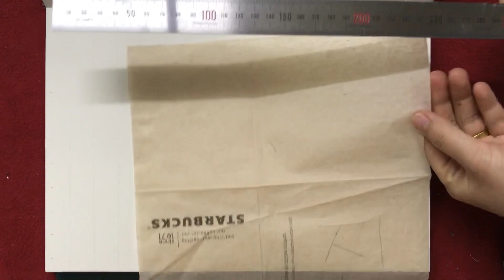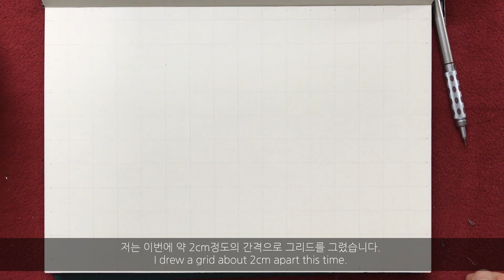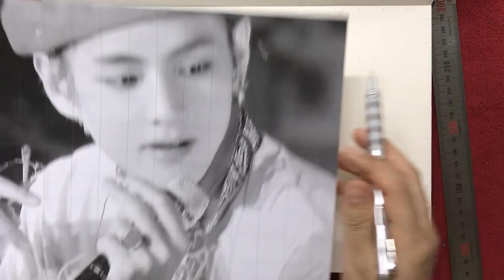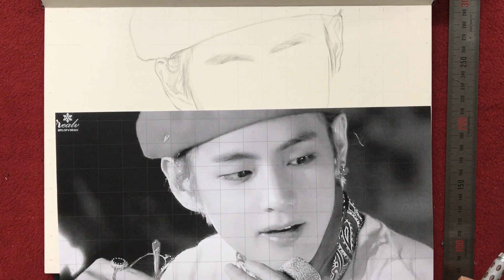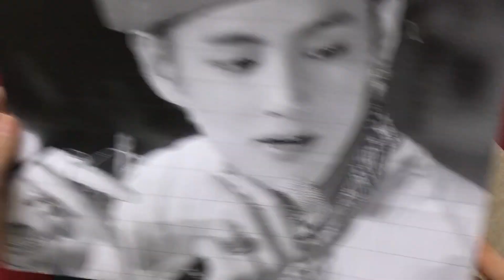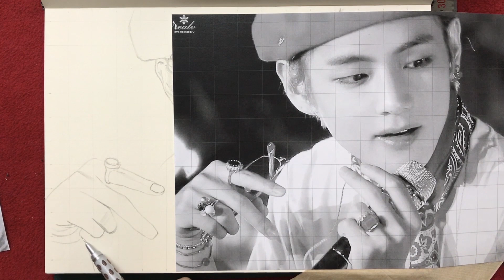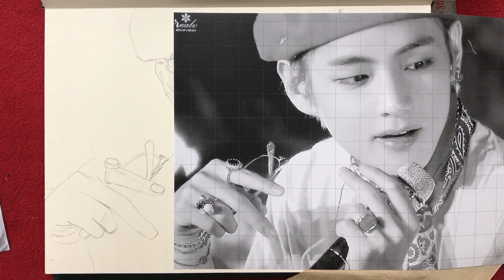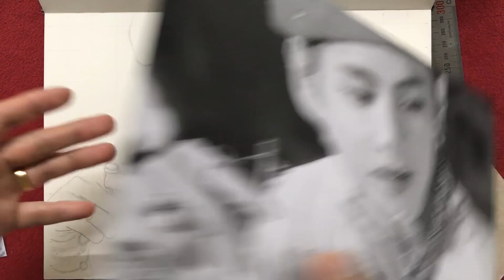pencil drawing tutorial - using grid (Model : V of BTS) 그리드를 이용한 인물화그리기(모델 : 방탄소년단 뷔)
윽. 선이 너무 안보이시져ㅠㅠ_
최대한 보이도록 조절해서 내일 영상 다시 올려볼께요ㅠ_ㅠ
OMG ... you can't see the line my line.
I'll adjust it to make it look as visible as possible and upload it again tomorrow.

안녕하세요, 디펜입니다.
Hello, I'm D-Pen
저의 스케치 방법을 궁금해 하시는 분들이 계셔서 영상으로 만들어봤습니다.
Some people are curious about my sketch, so I made it into a video.
저는 그리드를 사용해서 기초단계의 스케치 작업을 하고 있습니다.
I'm using the grid to sketch the basic steps.
나름 설명을 해보려고 노력은 해봤는데 도움이 되실지 모르겠습니다.
I've tried to explain it to you, but I don't know if it will help.
중간중간 제 목소리가 안나오는 구간도 엄청 많습니다.
There are a lot of places where my voice doesn't come out.
갑자기 목소리가 나오더라도 놀라지 마시구요...
Don't be surprised if your voice suddenly comes out...
편집도 완전 초보여서 엉성하기 짝이 없습니다.
The editing is so rudimentary that it's so sloppy.
미흡하지만 조금이나마 도움이 되어보고자 열심히 만들었습니다.
It's insufficient, but I've worked hard to be helpful.
그럼 즐감 부탁드려요~~

Paper : Hahnemuhle A4  하네뮬레 스케치북 하드커버를 사용합니다.
Mechanical pencil : 0.3mm(2B), 0.5mm(4B)
Pencil : B, 2B, 4B
eraser : monozero eraser 샤프형 지우개입니다.
                사선으로 잘라 날카롭게 만들어 사용합니다.Cut it into a diagonal cut and make it sharp.